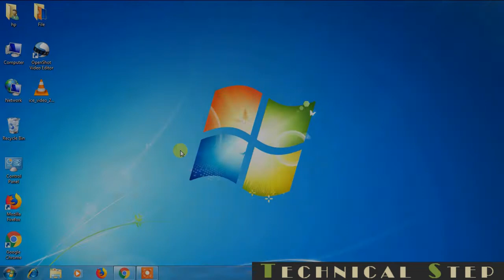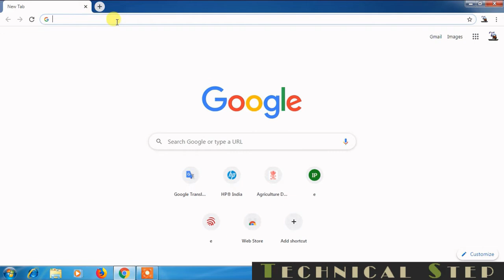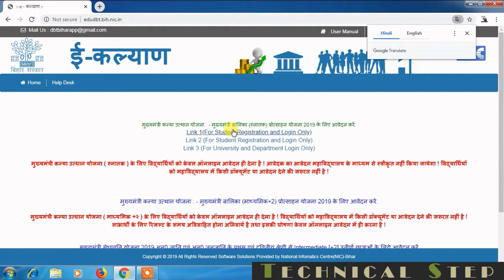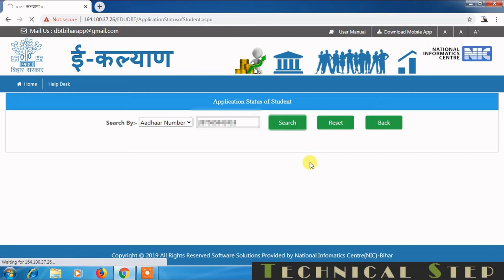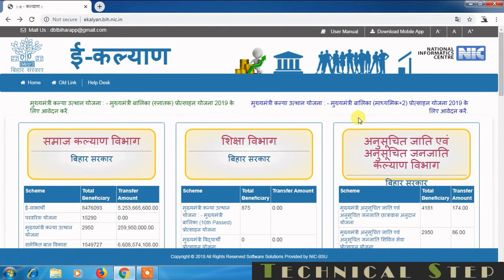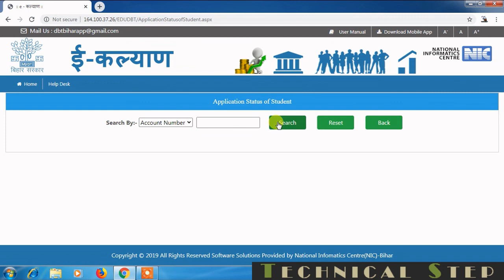मुख्यमंत्री कन्या उत्थान योजना बिहार के आवेदन का Status देखें || Check Kanya Utthan Yojna Status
मुख्यमंत्री कन्या उत्थान योजना बिहार के आवेदन का Status देखें || Check Kanya Utthan Yojna Status || 2020 ||

Agar aap bihar se hai aur aap Mukhyamantri Kanya Utthan (मुख्यमंत्री कन्या उत्थान) ke antargat (Mukhyamantri Protsaahan yojna) ka form fill kiye hai chahe Graduation karne ka baad kiye ho ya phir Intermediate ke baad.
Aur apply karne ke bahut din beet jane ke bawajood agar abhi tak aapke Bank Account me paisa nahi aaya hai to ab ab aap ko zarurat padegi apne aawedan ki status ko check karna.
To friend aaj ke is video me hum aapko yahi batane ja rahe hai ki kaise aap apne bhare hue aawedan ka status check kar sakte hai ki abhi aapke aawedan (form) ka status kya hai, kyun paisa ruka hai, kaha-kaha verify hona baki hai.

Ummid hai friend aap ko ye video helpful lagegi.